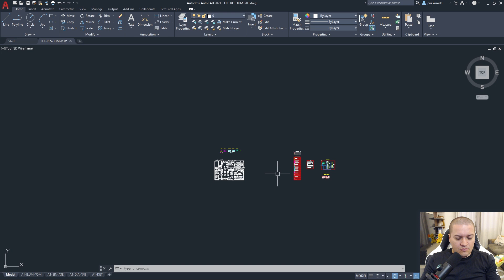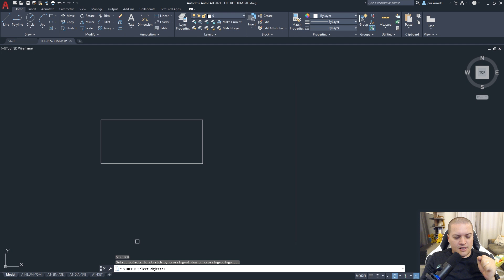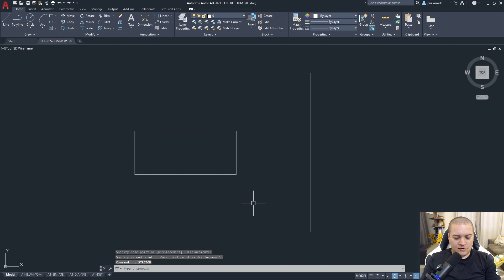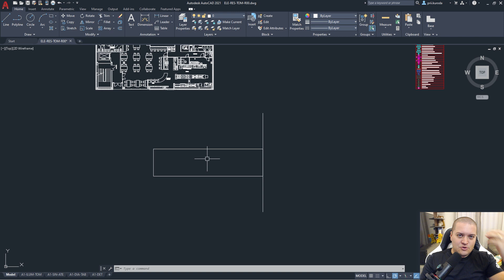COMO USAR O COMANDO STRETCH NO AUTOCAD? - RÁPIDO E FÁCIL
Como usar o comando stretch no autocad? Pode parecer simples para alguns, mas são tantos comandos que as vezes esquecemos o passo a passo de como usar alguns comandos, como é o caso do comando Stretch.

Veja nessa rápida aula como usar o comando stretch do jeito certo e errado, pois algumas pessoas acabam errando e hoje estou aqui para te ajudar.

Importante! Deixe aqui o seu feedback se esse conteúdo foi útil pra você e também quais assuntos e temas você gostaria para os próximos vídeos, vamos pra cima

⚡Quer Aprender a Elaborar Projetos Elétricos do Zero e Lucrar vendendo seus Projetos?

💡 𝗔𝗽𝗼𝗶𝗲 𝗻𝗼𝘀𝘀𝗼 𝗰𝗮𝗻𝗮𝗹:
✓ Você quer Aprender Projetos Elétricos?

✓ Instagram e Facebook → @escoladaeletrica